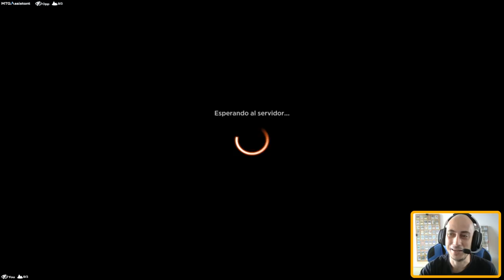SELESNYA SPELLS. Guía y partidas de un más que decente mazo aggro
Mazo
4 Límite del bosque ártico (KHM) 249
4 Refriega en la ventisca (KHM) 162
4 Senda de Aticoenramado (ZNR) 258
4 Adelantar (STX) 124
4 Espíritu del clarín (KHM) 6
4 Lumimante astuta (STX) 10
4 Élite de la Guardia dracónica (STX) 127
4 Voz cantante (STX) 19
1 Sala de los oráculos (STX) 267
4 Escribeluz leonino (STX) 20
2 Mavinda, defensora estudiantil (STX) 21
4 Monje de la Mano Abierta (AFR) 25
2 Muestra de confianza (STX) 28
4 Velo de piel de serpiente (STA) 57
4 Bosque nevado (KHM) 285
6 Llanura nevada (KHM) 277
1 Forma salvaje (AFR) 212

Sideboard
1 Conjuración básica (STX) 120
1 Brecha en la contención (STX) 125
1 Ciencias ambientales (STX) 1
1 Anatomía expandida (STX) 2
1 Invocación de tintícolas (STX) 195
1 Exhibición de mascotas (STX) 5
1 Suspensión académica (STX) 7